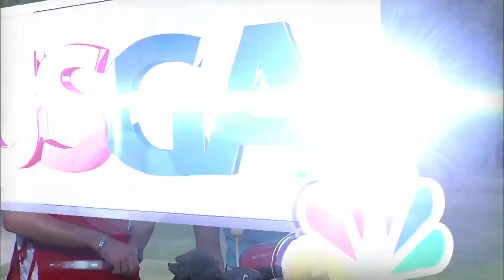Michelle Wie's 2014 U.S. Women's Open Win at Pinehurst | Every Televised Shot | Champion's Journey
Michelle Wie, the former prodigy, solidified her superstar status by becoming a major champion during a historic week at iconic Pinehurst No. 2, in the Village of Pinehurst, N.C.